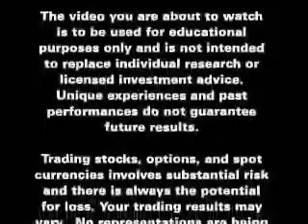JDfn™ Market Wrap - 12/27/06